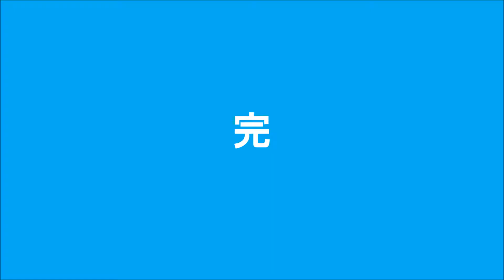四葉のクローバーを探す！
意味などない。

【プラモデル制作】BB戦士 徳川家康頑駄無 漆黒の鎧クリア版　再生リスト